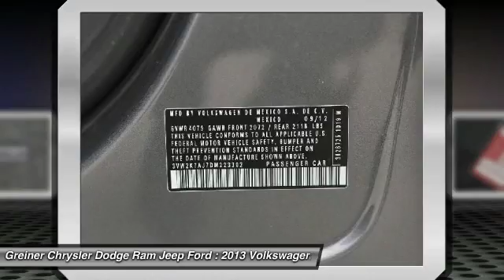2013 Volkswagen Jetta Douglas WY RP1248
2013 Volkswagen Jetta 2.0L S

120 S. Riverbend Dr.

Don't miss this 2013 Volkswagen Jetta. It's equipped with Automatic transmission and features a Platinum Gray Metallic exterior. With 10643 miles, You'll want to take this sedan home. Make a great choice today.